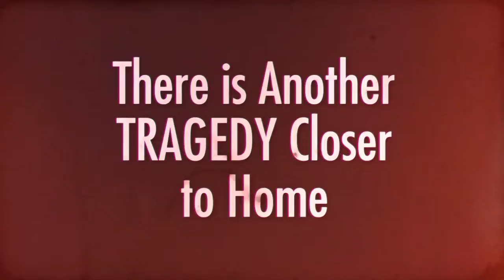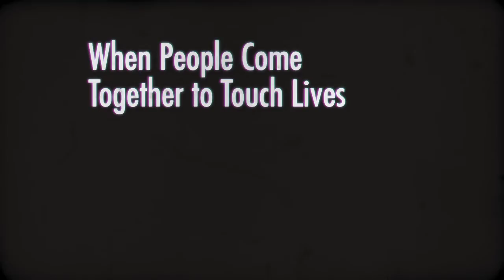Rescued by Love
For 2 years, Kim and her volunteers were the “feet on the ground” ministers demonstrating God’s unconditional love to the drug addicts, homeless, prostitutes, sex trade victims, and local community in targeted areas of Phoenix.

They partnered with various organizations and churches to help the needy, reach the lost and bring positive transformation to communities. They connected those who were ready to get off the streets or needed to escape their situation with the right recovery center, shelter, resources, and local church.

Kim and her team welcomed and enjoyed their time of working with people with a burden for the lost and a desire to witness on the streets but either needed training or the safety of partnering with others.